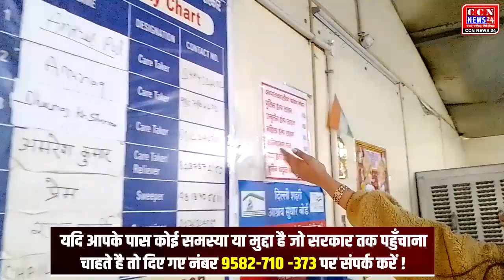Kejriwal Govt के Night Shelter में बेघर लोगों की सुविधा का Reallity चैक !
ccnnews24.in

breaking news,
ब्रेकिंग न्यूज़ आज की ताजा खबर,